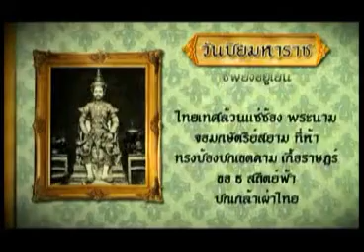ฟ้าวันใหม่ 23 10 55 เบรก1